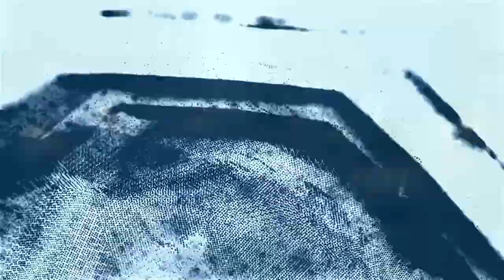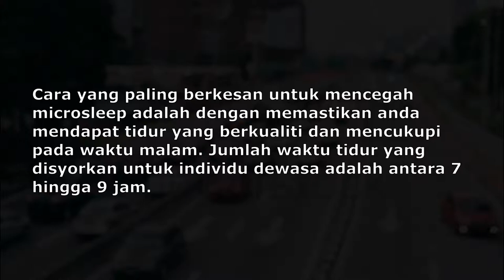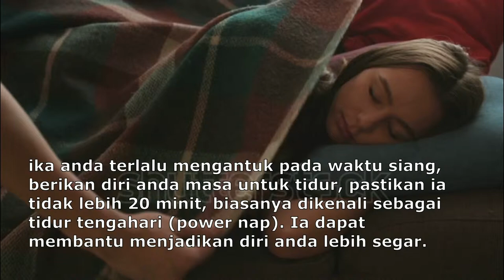Apa itu Microsleep?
Pernah tak anda mengalami situasi; anda sedang memandu dan anda hilang tumpuan, atau mungkin anda terlelap. Apabila tersedar, kenderaan anda rapat dengan kereta hadapan, terhantuk stereng atau cermin tingkap kenderaan, atau mungkin anda dihon kerana memasuki lorong kenderaan sebelah? Jika anda pernah mengalaminya, keadaan itu dipanggil microsleep.

Ikuti Video ini untuk informasi lanjut

Sumber info : Majalah Sains, terbitan 18/1/2019, Asyikin Mohd Isa